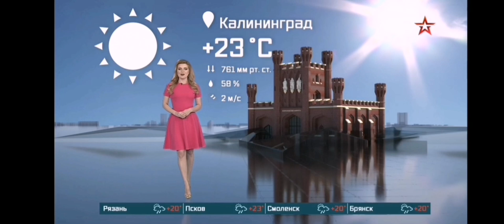Смотрим прогноз погоды в России на 13.8.2024 НТВ, ЗВЕЗДА, РОССИЯ 1, ТВЦ